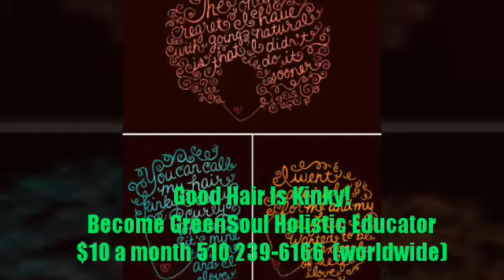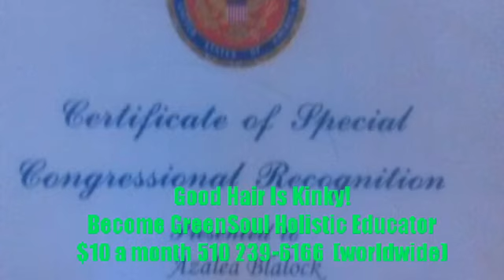Black Hair - " Good Hair Is Kinky"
Join as a GreenSoul Health Educator Today ( worldwide ) $10 mth Join Today 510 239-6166